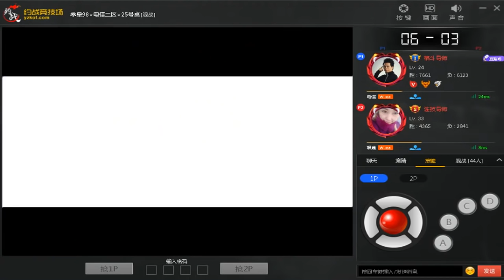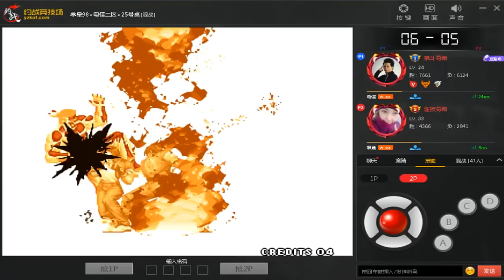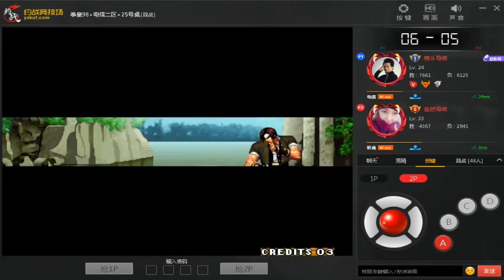KOF 98 ► Live Match ◄ Dakou 大口 vs Daoshi 导师 ★ Random & Various Characters Select ★ FT 7 ★ 25-11-2018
🎮 ✊ 🔥 👊 🎮 Yuezhan Emulator 🎮 ✊ 🔥 👊 🎮
🔥🔥🔥 The King Of Fighters 98 🔥🔥🔥
P1 : Dakou 大口 🇨🇳 (China) 🇨🇳
P2 : Daoshi 连技导师 🇨🇳 (China) 🇨🇳